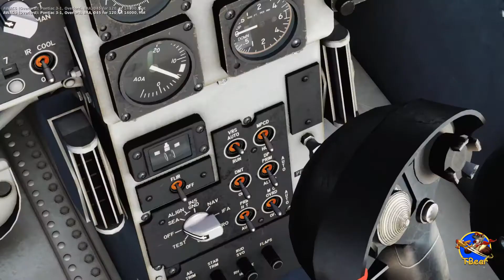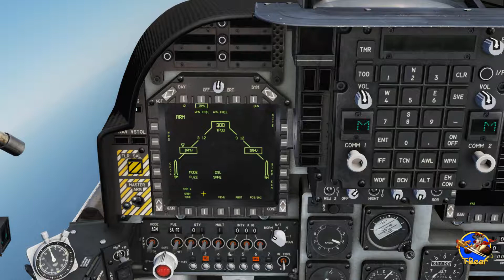HARRIER LST EMPLOYMENT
DCS AV8B N/A HARRIER Impiego dell' ARBS in modalità LST.
Volo completo. Da cold & dark fino al poligono e ritorno con atterraggio su LHA.
Dimostrazione del Command Center e JTAC di MOOSE.